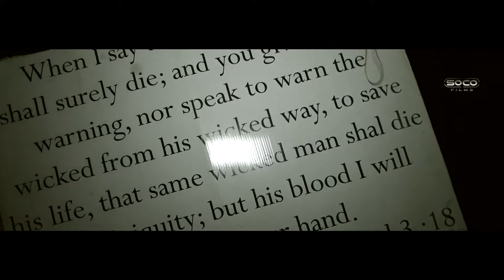Fasting and the freedom of the spirit vs Ramadan Bob Speakers' Corner debate